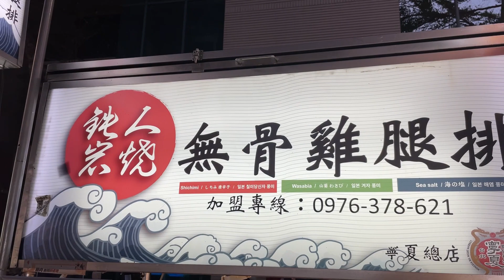Popular Street Food! Egg and Shrimp Soup, Grill Chicken Steak 蝦仁蛋包湯、無骨雞腿排 ｜Taiwanese Street Food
Egg and Shrimp Soup and Chicken Steaks are popular in Ningxia Night Market!
我們是美食平台「愛食記」！
可以用我們的 App 輕鬆找到全台美食~
Facebook 和 Instagram 也會不斷更新美食資訊～
歡迎追蹤我們唷！👇🏻